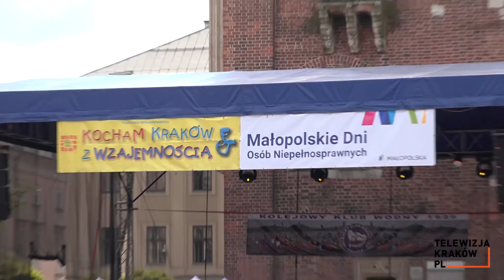„Kocham Kraków z Wzajemnością” - integracyjny tydzień rozpoczęty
We wtorek 31 maja rozpoczął się XVII Tydzień Osób Niepełnosprawnych „Kocham Kraków z Wzajemnością – Małopolskie Dni Osób Niepełnosprawnych”. Wydarzenie potrwa do 6 czerwca. Tydzień zainaugurowali na Rynku Głównym Prezydent Krakowa Jacek Majchrowski i Wicemarszałek Województwa Małopolskiego Wojciech Kozak.